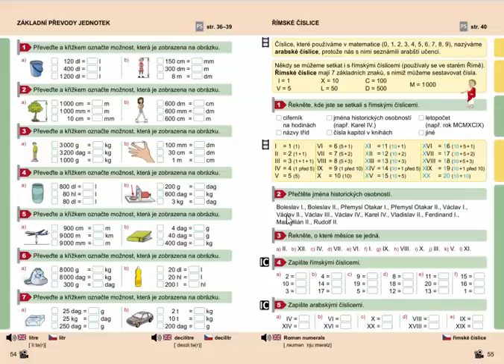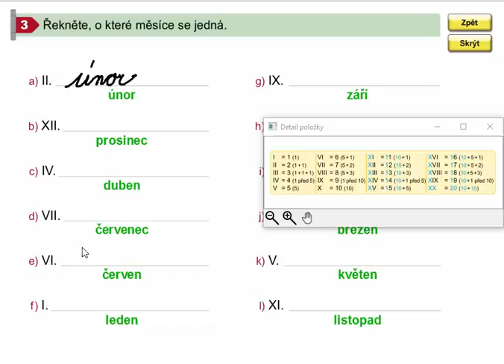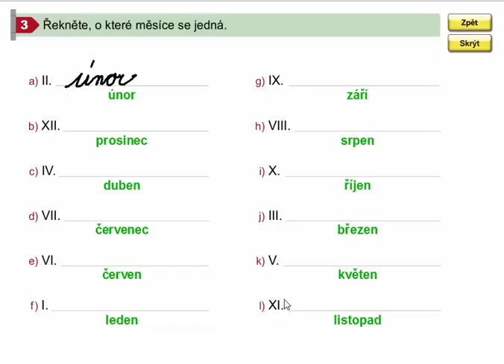Římské číslice (měsíce v roce), Matýskova matematika pro 4.roč., 1. díl, str. 55, cv. 3